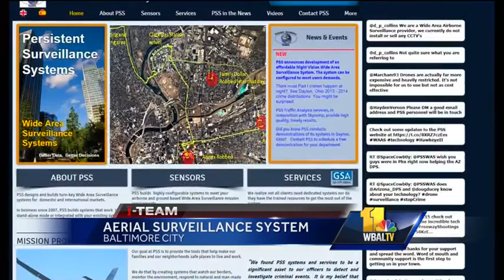Baltimore aerial surveillance